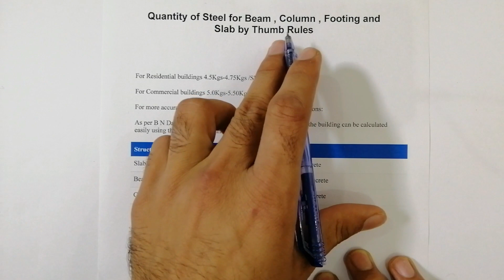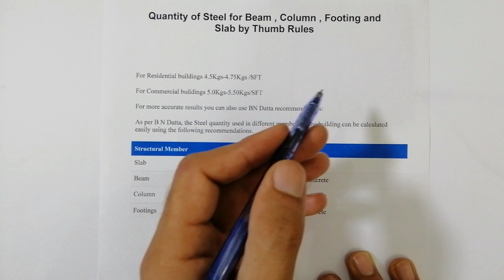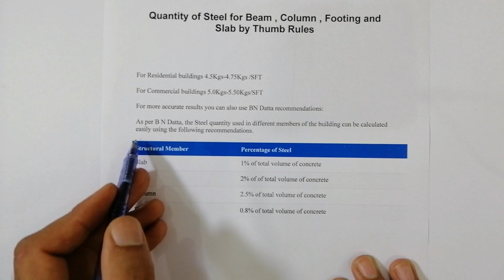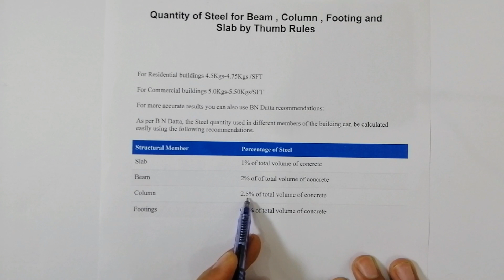Steel Estimation Notes for Beam Column and Slab by Thumb Rule